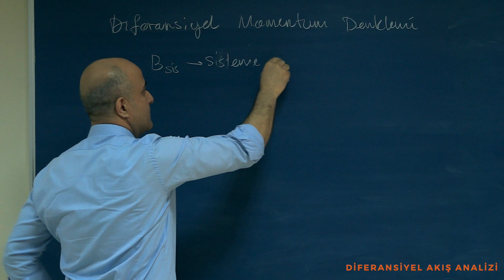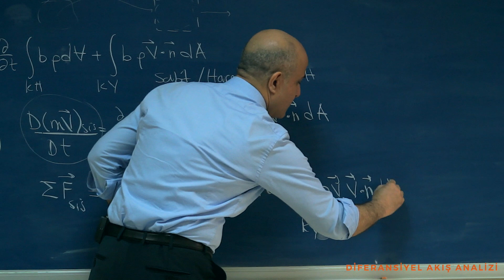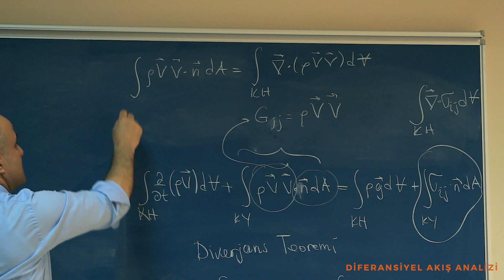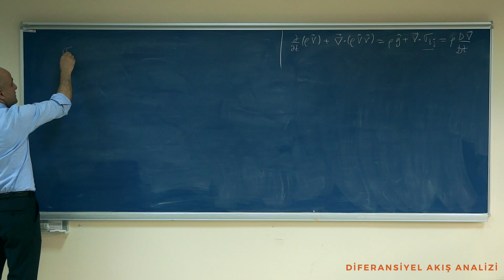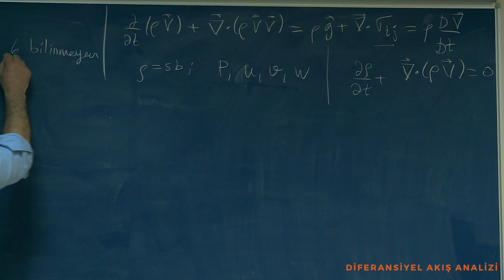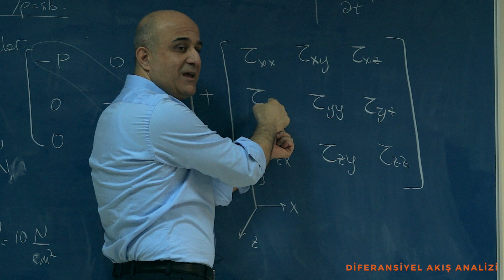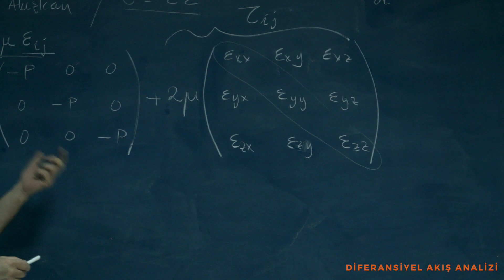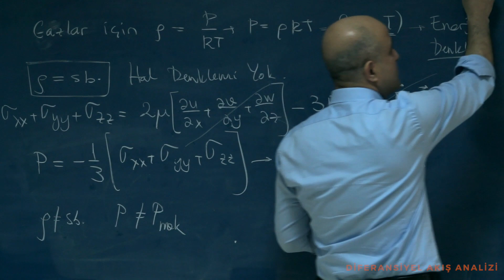DİFERANSİYEL AKIŞ ANALİZİ BÖLÜM #3: Momentum (Cauchy) Denklemi